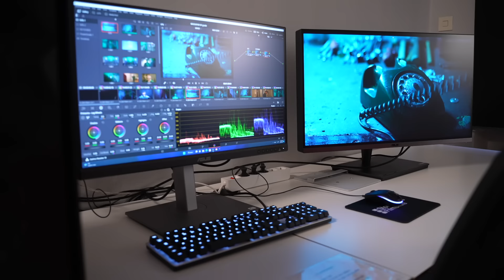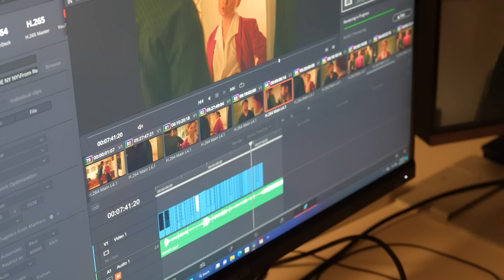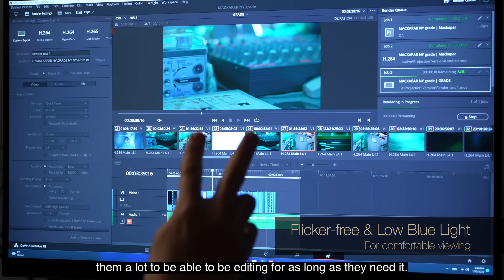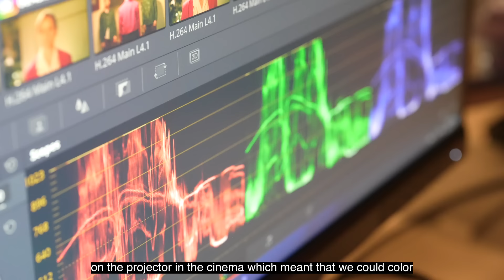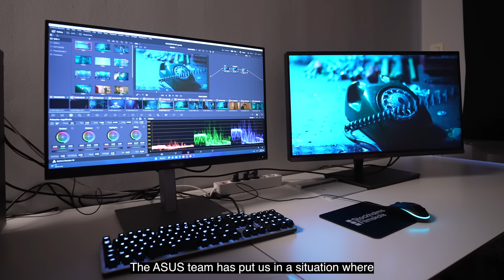ProArt for Education ft. Stockholm Film School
00:05 About Stockholm Film School
00:57 Dator I Delar Workstation powered by ProArt motherboard
01:45 ProArt Display PA32UCG
02:20 ProArt Display PA279CV
03:21 ProArt Projector A1

Stockholm Film School is the largest practical film school in Sweden. It focuses on the technical craft of filmmaking, so technology is an integral part of the learning process. Having ProArt hardware in the grading suite and cinema room, the school can now teach its students what the industry demands.

“ASUS has put us in a situation where we have a fully calibrated color grading station that works perfectly with our cinema projectors. This means our cinematography department can really teach the students how image behaves from 4K up to 8K.” - Anders Rune, Head of Stockholm Film School